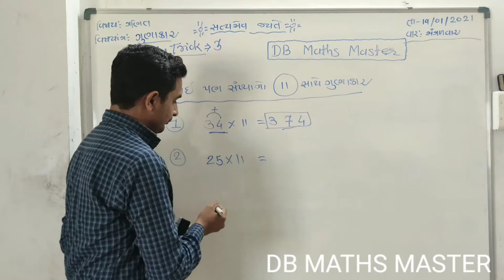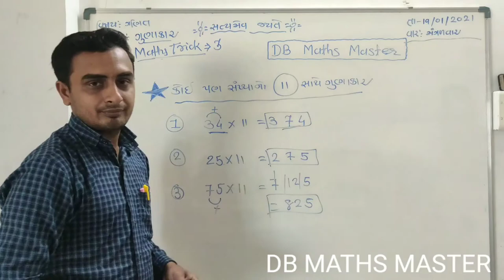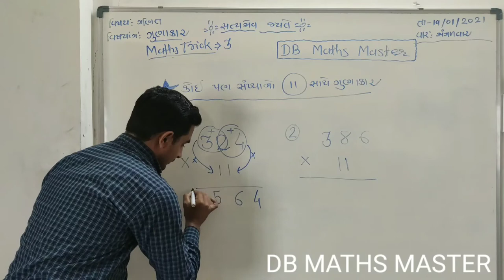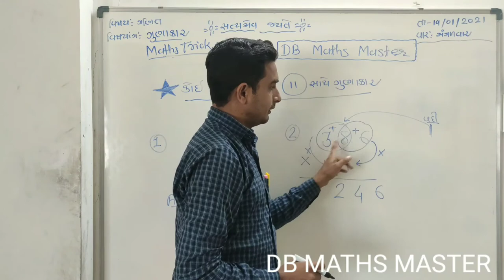ગણિત ગમ્મત ભાગ _1#કોઈ પણ સંખ્યા સાથે 11 નો ગુણાકાર .ગમ્મત સાથે જ્ઞાન Multiplicastion trick#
ગણિત ગમ્મત ભાગ _1
કોઈ પણ સંખ્યા સાથે 11 નો ગુણાકાર
.ગમ્મત સાથે જ્ઞાન
Multiplicastion trick#